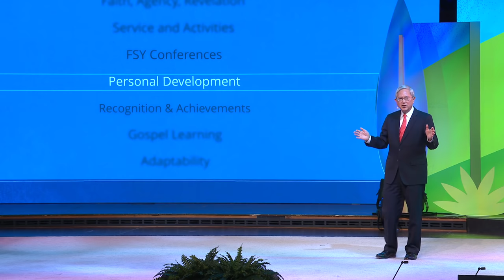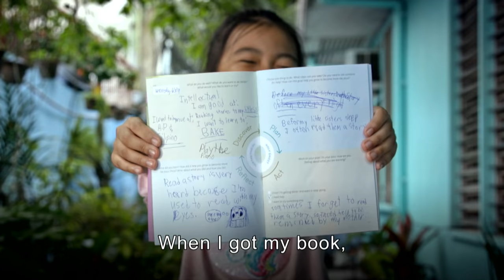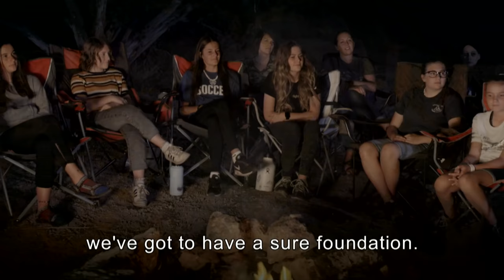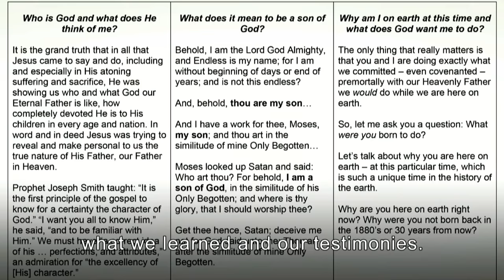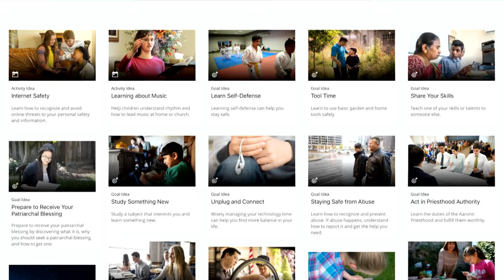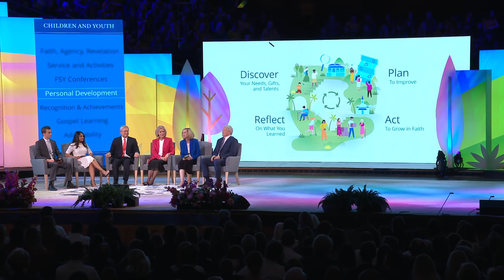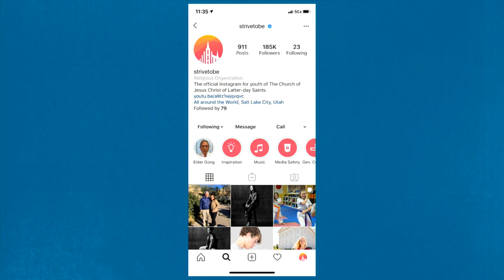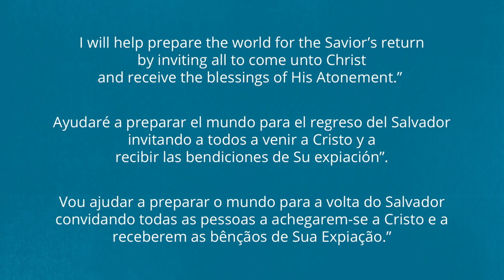Cara a Cara con el élder Gerrit W. Gong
El 17 de noviembre de 2019, el élder Gerrit W. Gong y tres Oficiales Generales respondieron preguntas sobre el programa Niños y Jóvenes.